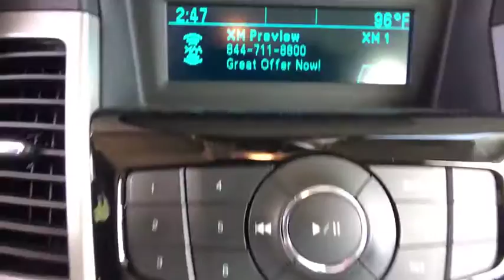2016 Chevrolet Cruze Limited Broomfield, Arvada, Thornton, Boulder, Longmont, Ft. Collins, CO PGB001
Black Granite Metallic Used 2016 Chevrolet Cruze Limited available in Broomfield, Colorado at Century 1 Chevrolet. Servicing the Arvada, Thornton, Boulder, Longmont, Ft. Collins, CO area.
2016 Chevrolet Cruze Limited LS - Stock#: PGB00108 - VIN#: 1G1PC5SH8G7181591

Priced below KBB Fair Purchase Price! Odometer is 16893 miles below market average!brCARFAX One-Owner. Clean CARFAX.brbrbr2016 Chevrolet Cruze Limited LS Black Granite Metallic ECOTEC 1.8L I4 SMPI DOHC VVT FWD 6-Speed Automatic Electronic with Overdrive